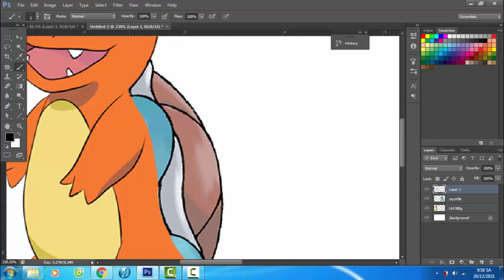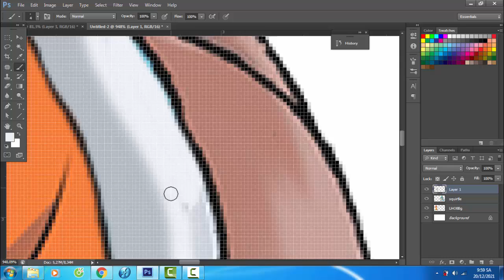Pokemon Fusion | Charmander + Squirtle